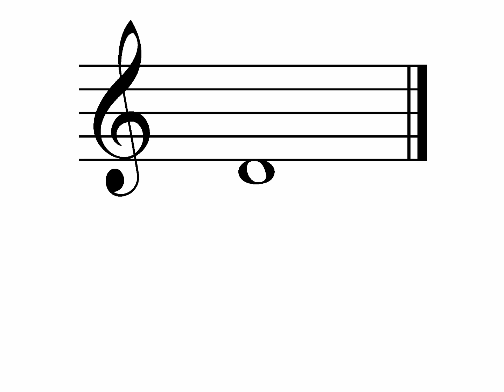One Minute Review (Cl. *V*)